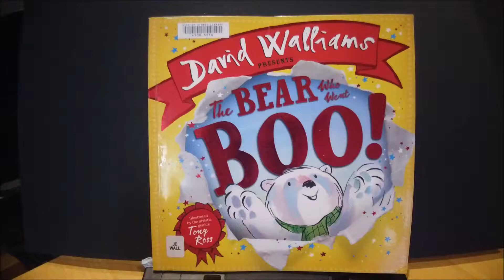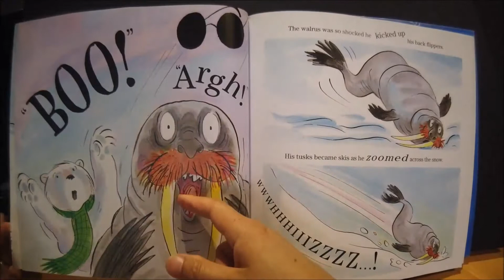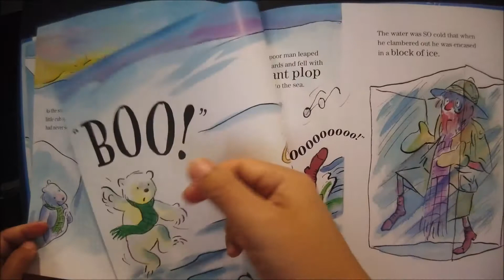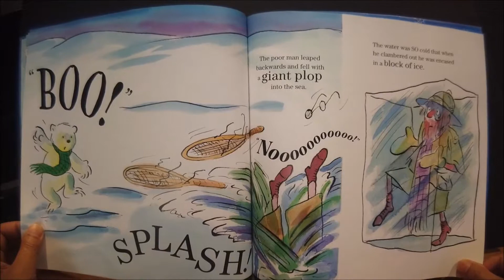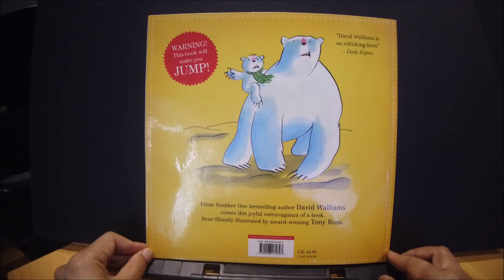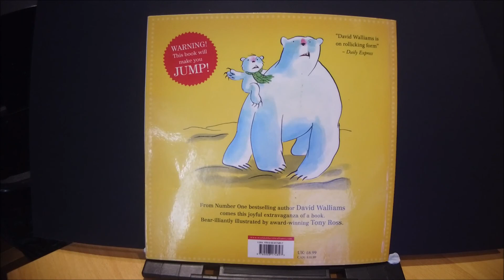The Bear who went Boo by David Walliams | Books Read Aloud for Children | Audiobooks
The Bear who went Boo by David Walliams read by Books for Kids by Flying Dragons

The Bear who went Boo!
At the top of the world, surrounded by snow and ice, lives a very cheeky polar bear cub who loves to go…

BOO!

But this little cub doesn’t always know when to stop…

Presenting a mischievous new picture book packed with snow and surprises, from two standout talents!